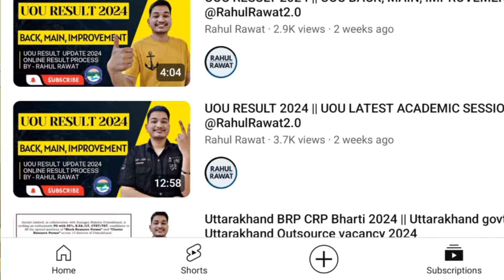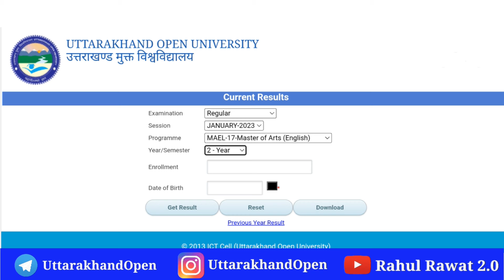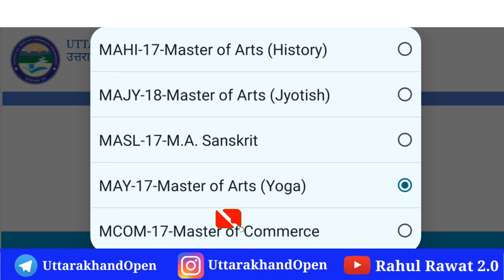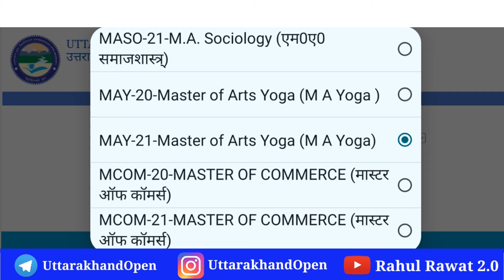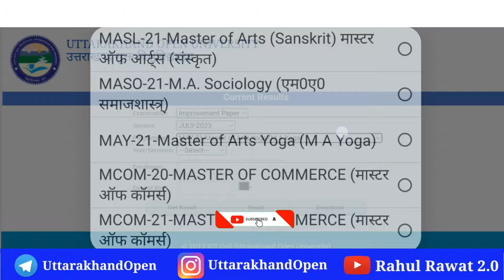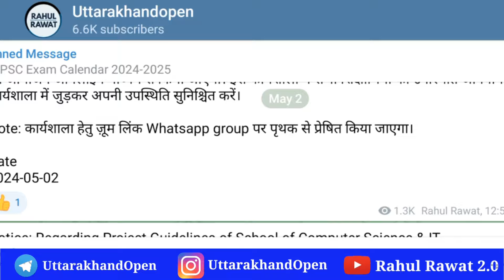UOU RESULT 2024 || UTTARAKHAND OPEN UNIVERSITY RESULT UPDATE 2024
UOU RESULT 2024 || UTTARAKHAND OPEN UNIVERSITY RESULT 2024  @RahulRawat2.0

The results of MAEL, MAPA, MAJY-18,  - 20, 21  & MAY 17, 20, 21 programs under Uttarakhand Open University have been declared. Students can check their results.

↘️MY EQUIPMENTS -
BACKGROUND SCREEN

(Uttarakhand_open_learn )

(Uttarakhandopen)